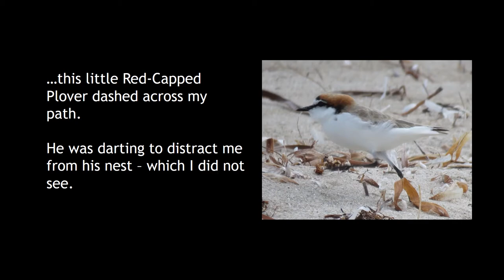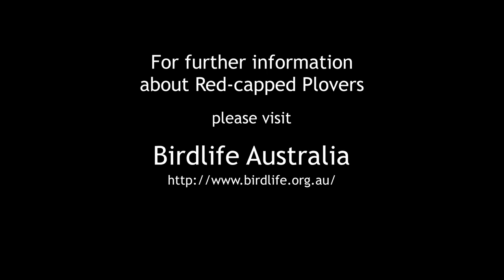Down on the beach - a Red-capped Plover painting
I discovered the beauty of a little bird on the beach - I captured him with my camera, he captured my paintbrush.